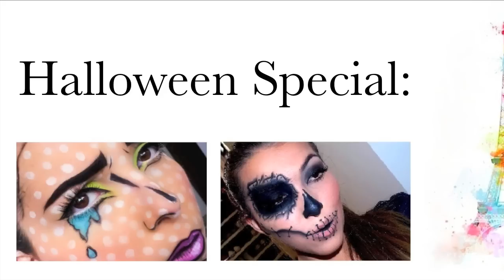Halloween Special: Boca Pop Art